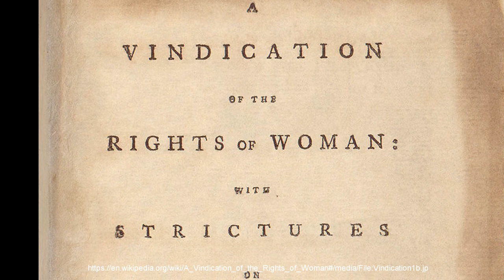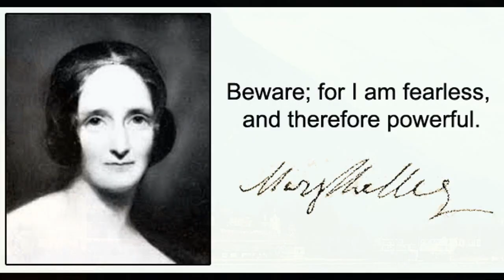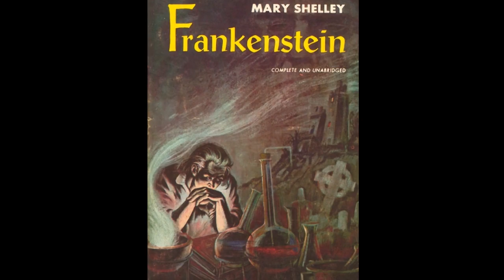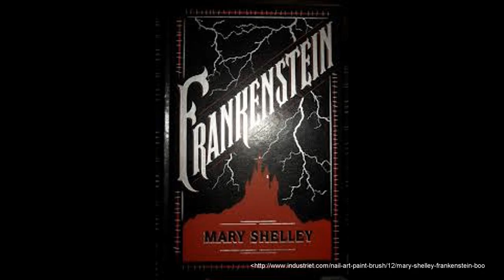The Life of Mary Shelley in 5 Minutes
A short biography of Mary Shelley and a brief analysis of her famous gothic/horror/science fiction novel Frankenstein.

All you need to know about authors and their works in five minutes.

Also gives some ideas for ways to talk about and write about Frankenstein.